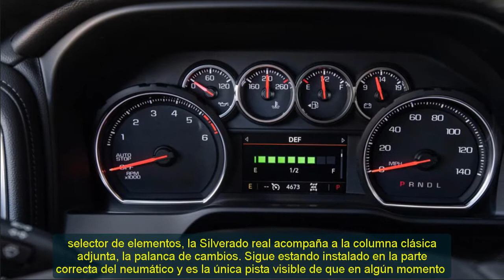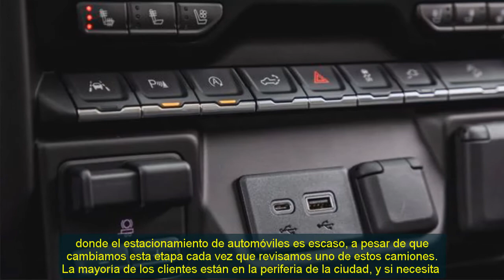2022 Chevy Silverado 1500 LTZ | 2022 chevy silverado 1500 work truck | 2022 chevy silverado 1500 4x4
Hybrid cars are pleased to present:2022 Chevy Silverado 1500 LTZ | 2022 chevy silverado 1500 work truck | 2022 chevy silverado 1500 4x4
Best regards.